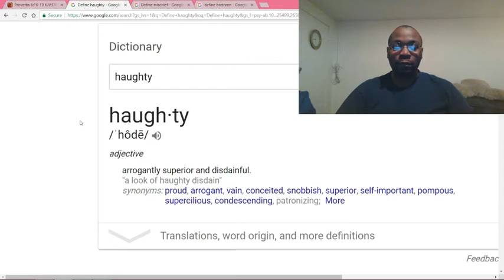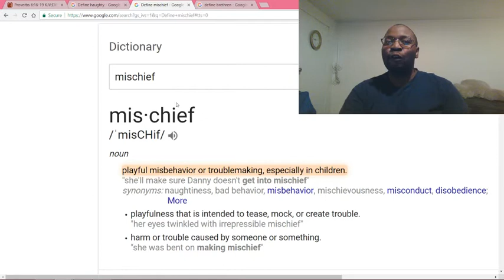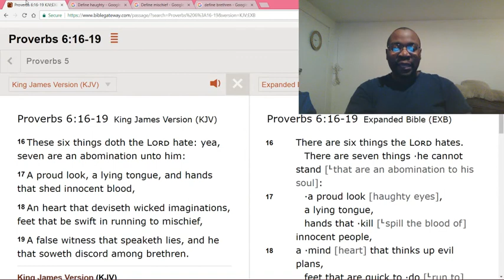Some things that God hates.